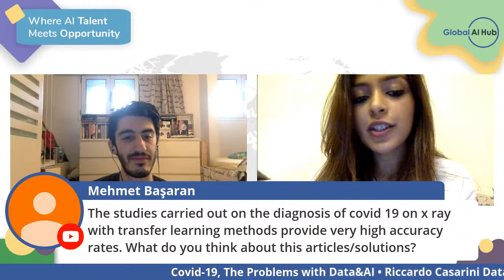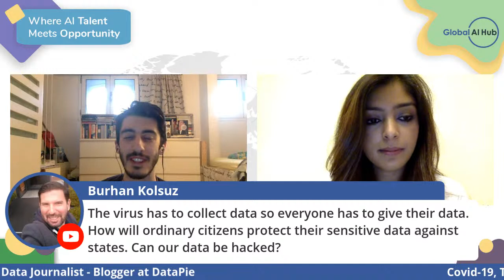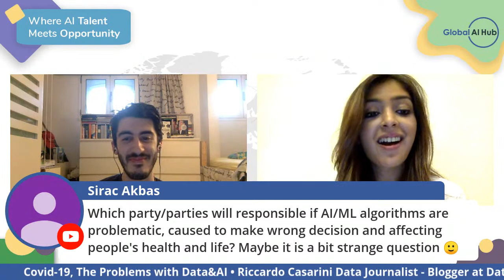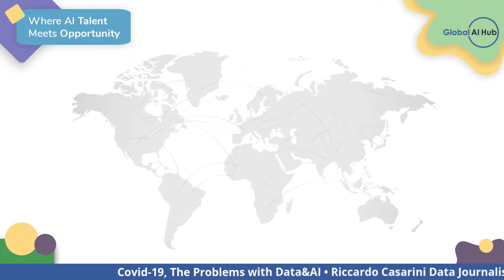Covid 19, The Problems with Data and AI